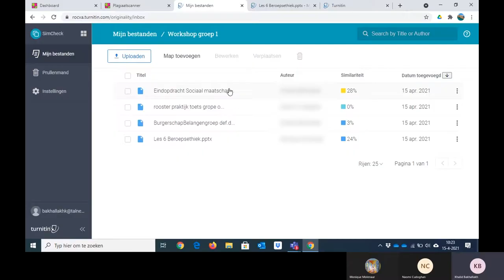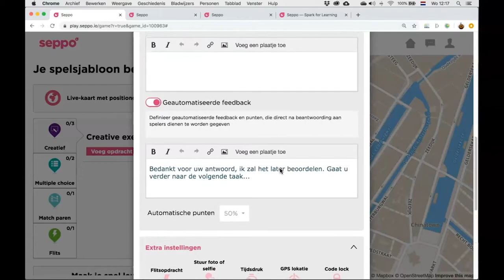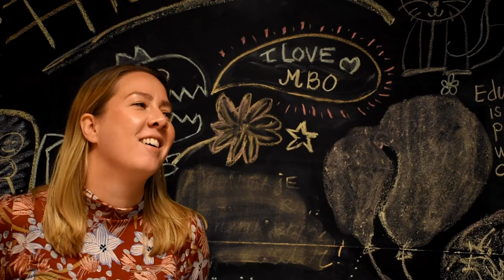Practoraat Mediawijsheid | Hoeveel takes hebben wij nodig? | Schooljaar 2020 - 2021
3 tipvideo's, 4 edutool video's, 14 microsoft tutorials & 7 mini-college's. Waar we het over hebben? Over alle practoraat videoproducties 🎥 van het afgelopen schooljaar. Nu het einde van dit schooljaar nadert een mooi moment om hierop terug te blikken. Want de opnames gaan natuurlijk niet altijd even soepel 😇😎.  Dus ga er maar goed voor zitten en laat je entertainen met alle bloopers, versprekingen, heel veel ehhhh's en andere grappige momenten.